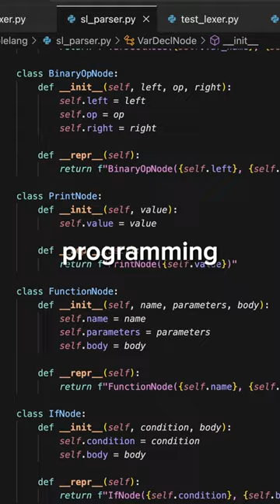Day In The Life Of A Computer Science Major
I'm a third year at Georgia Tech majoring in Computer Science. On this channel, I make videos related to machine learning and programming, lifestyle vlogs, productivity tip videos, and more!